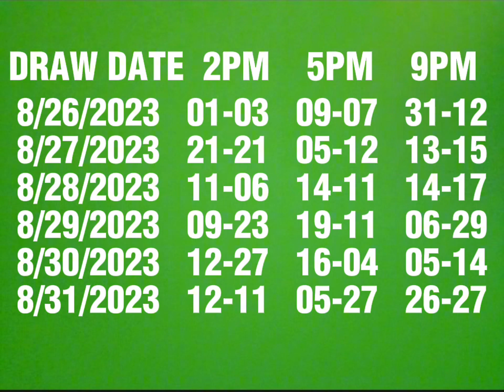PCSO 2D LOTTO RESULT HISTORY AUGUST 2023